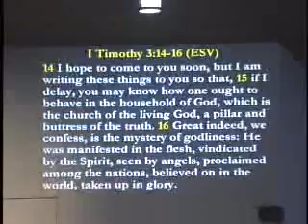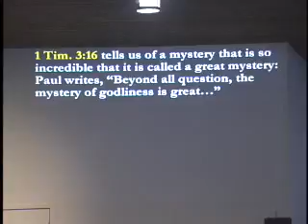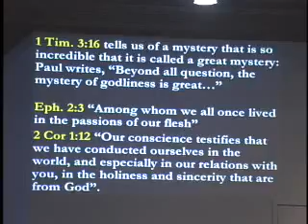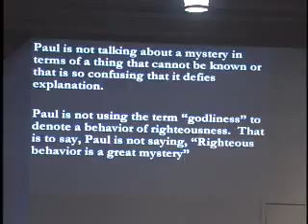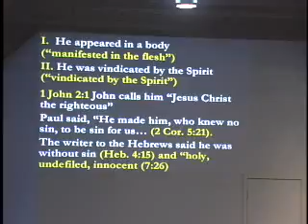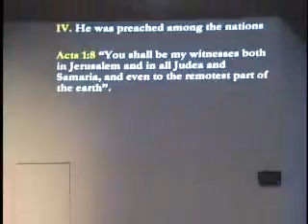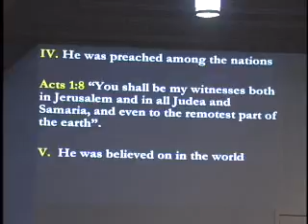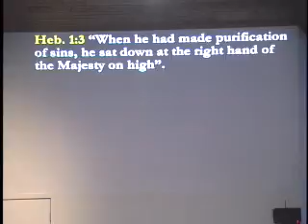1 Timothy 3:16 by Terry McInTosh dt 12 27 15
1 Timothy 3:16 by Terry McInTosh dt 12 27 15